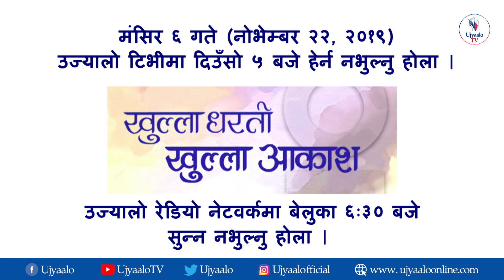सासु बुहारीको कथा || प्रोमो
यो उज्यालोको आधिकारिक युट्यूव च्यानल हो । यसमा हामी समाजका विभिन्न पक्ष समेट्ने भिडियो सामग्री राख्छौं । हाम्रा भिडियोहरु हाम्रो लिखित अनुमतिविना डाउनलोड गरी युट्युब, फेसबुक वा अन्य ठाउँमा अपलोड गर्न पाइँदैन । हाम्रो अनुमतिविना नाफा कमाउने उदेश्यले यी भिडियो सार्वजनिक प्रसारण गर्न पनि पाइँदैन ।